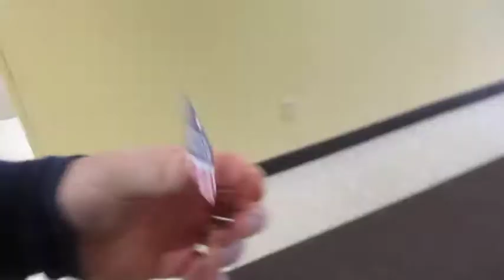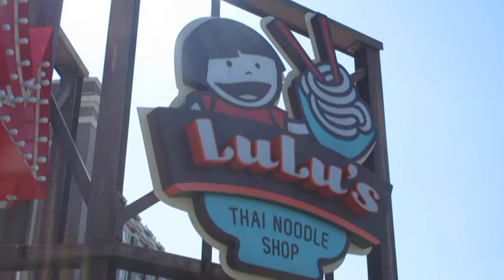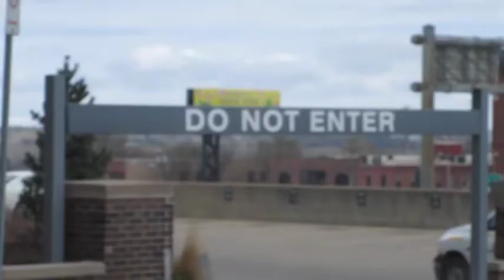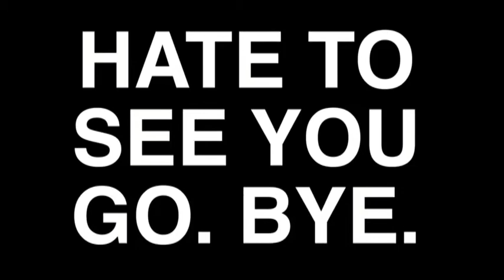I VOTED FOR... | Vlog 117